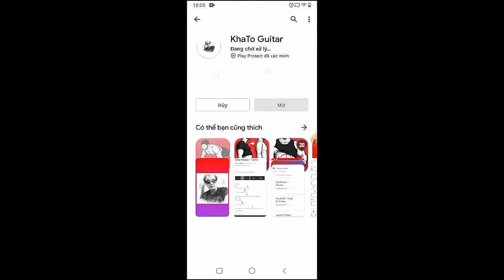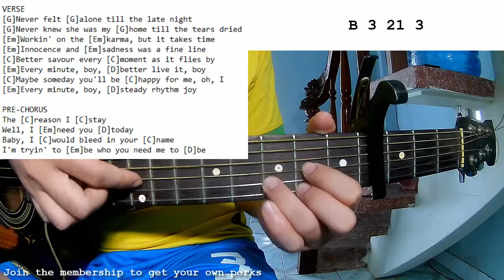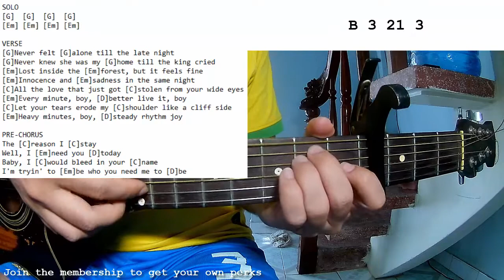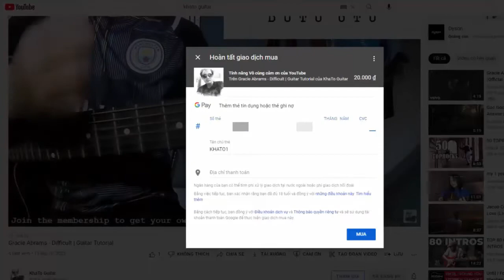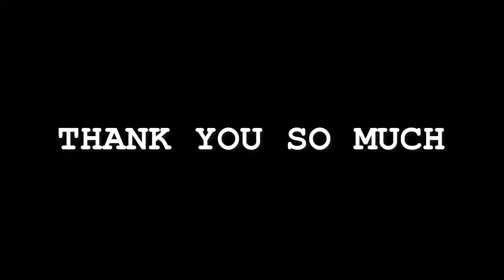Dermot Kennedy - Innocence And Sadness | Guitar Tutorial